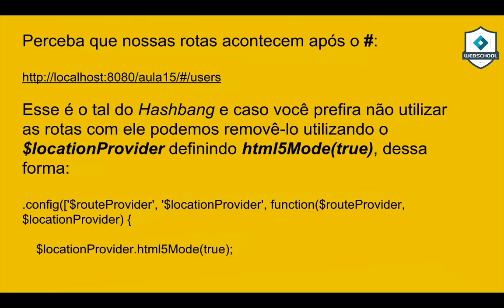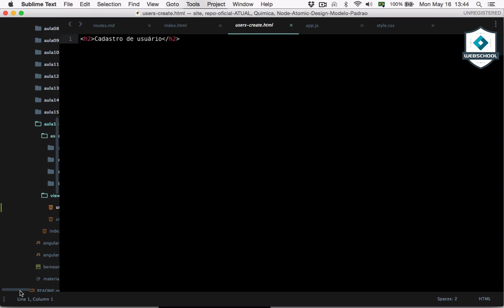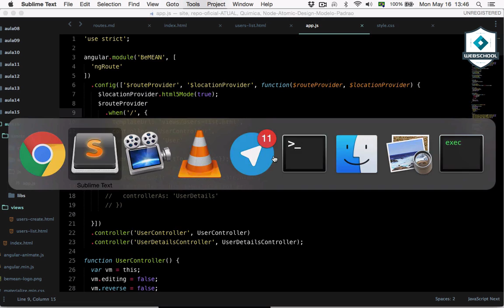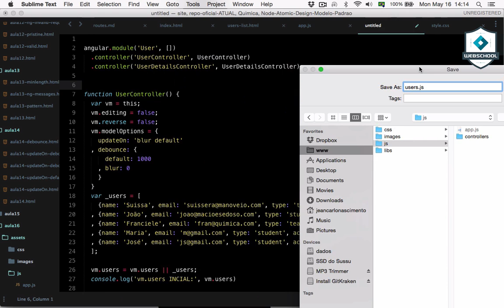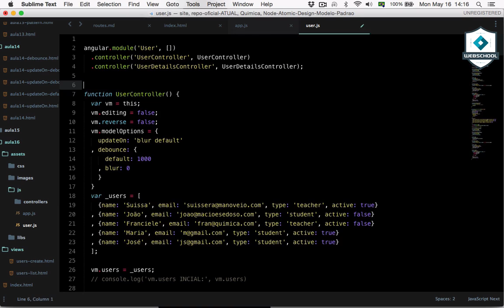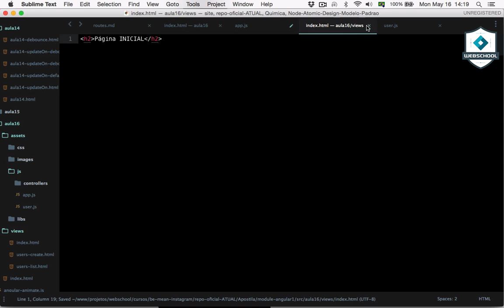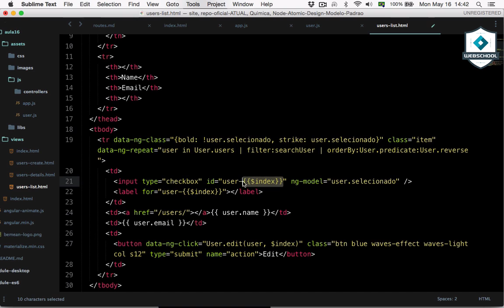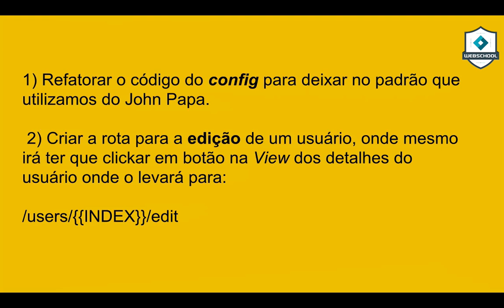Be MEAN: Angular1 (AULA 16) Rotas e Modularização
Continuação da aula sobre Rotas, porém também aprendemos a modularizar nosso código.